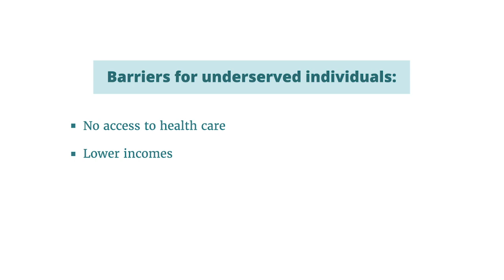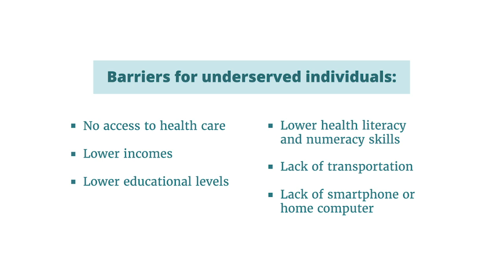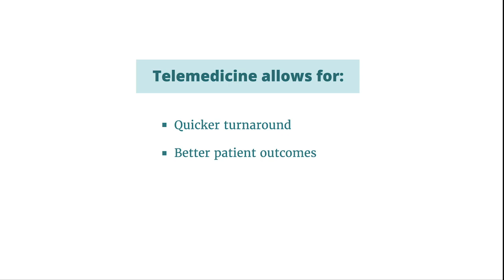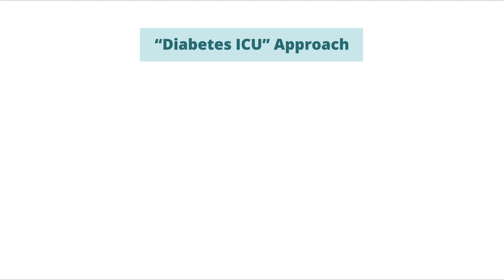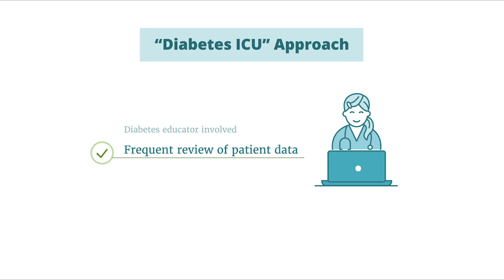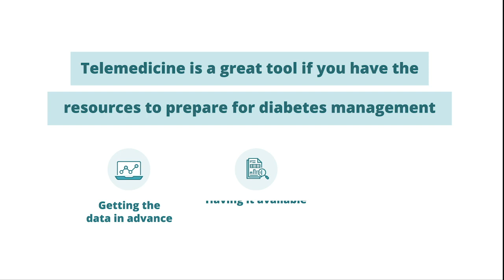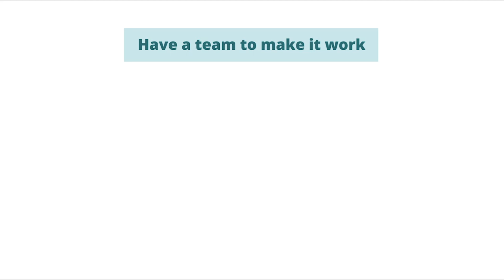Using Telemedicine to Deliver Diabetes Care to Vulnerable Populations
Dr. Anne Peters discusses the impact of using telemedicine as a tool to help patients in underserved populations with their diabetes care. She also describes the systems her team has developed to manage patient care remotely in an immediate way.